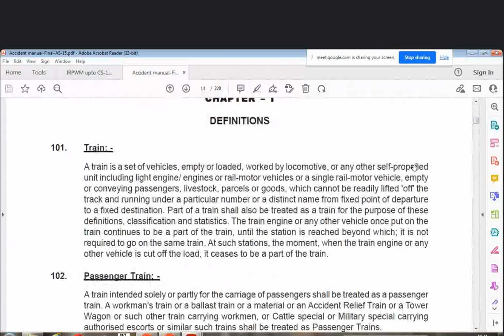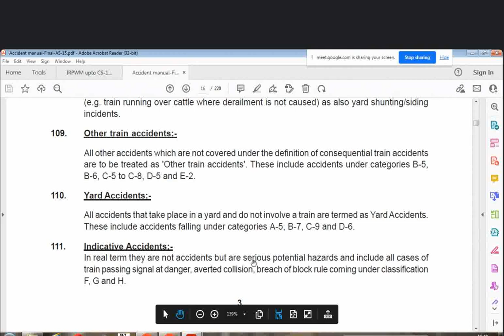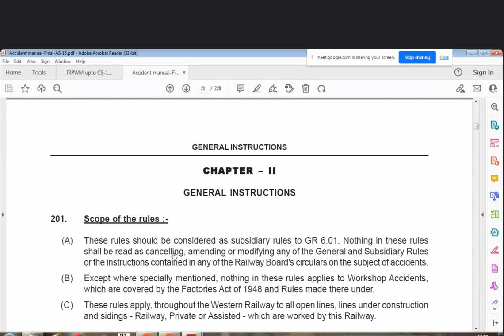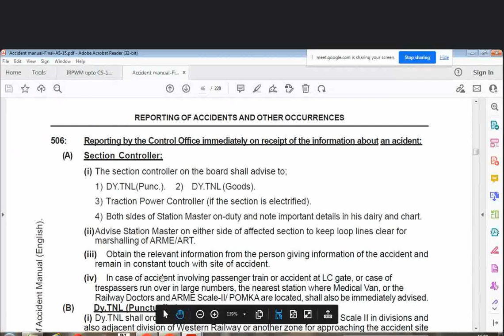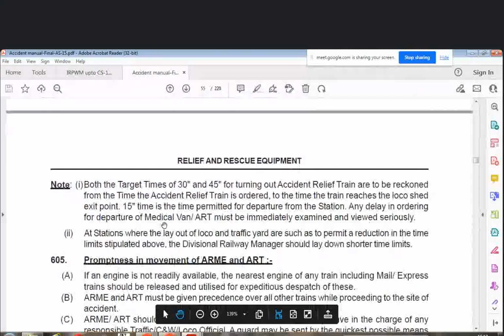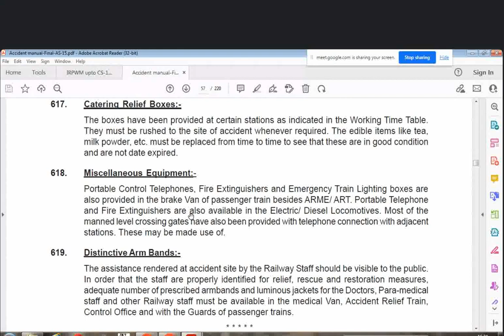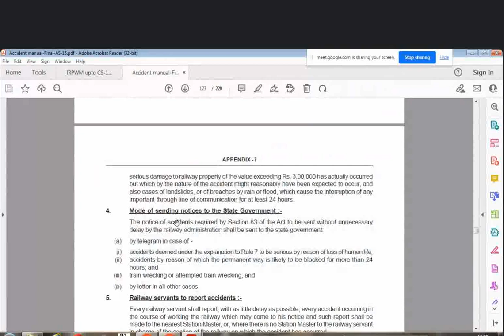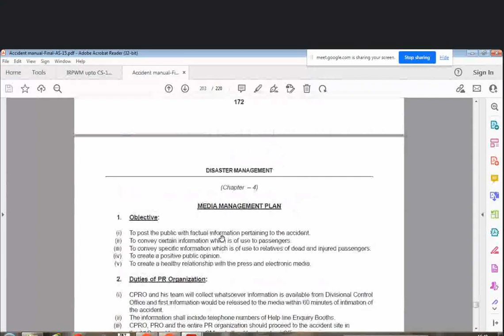Lecture |ACCIDENT MANUAL | Indian Railways| AOM ACM APO AEN ADST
Useful for LDCE/ASTE (30%/70%)Junior Engineer/Technicians departmental exams in S&T.

Sh. S N Tyagi
ADSTE
Western Railway